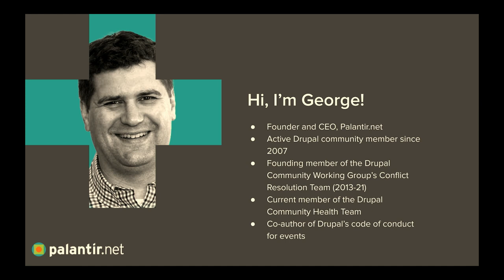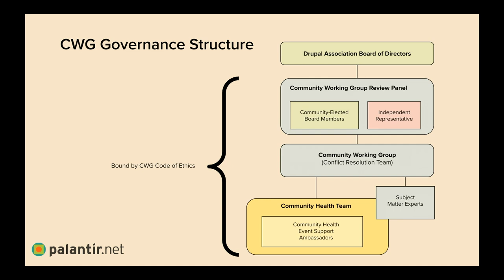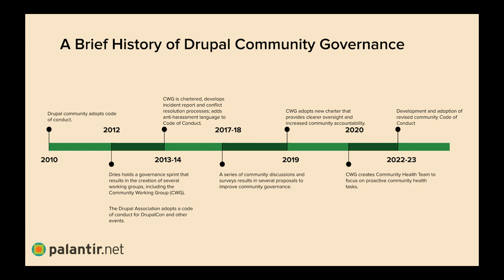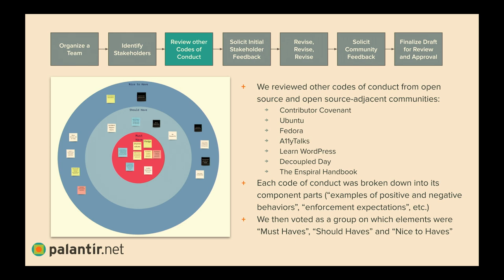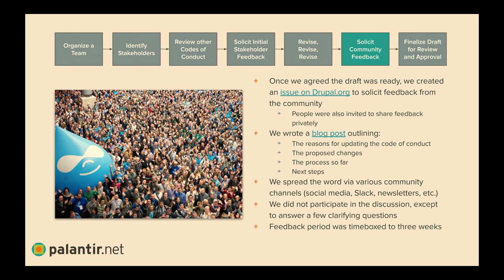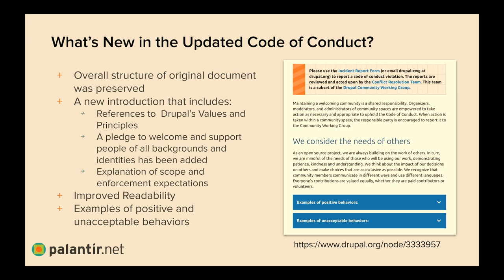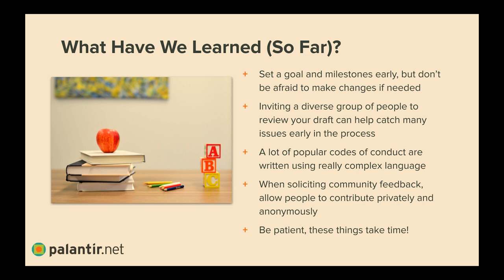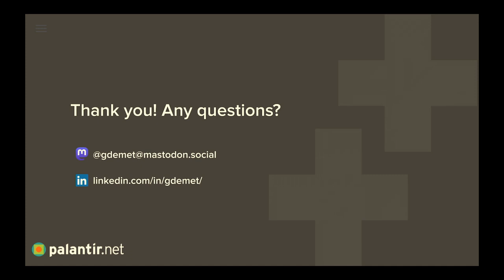Community Summit pt 1 -How we updated the Drupal Code of Conduct: Pittsburgh 2023